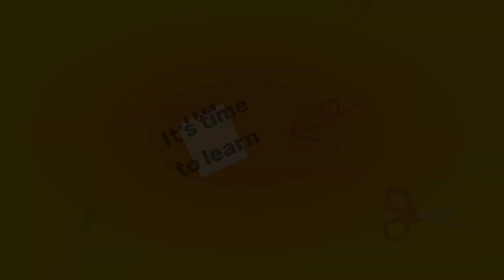Math Crossword 123-133 | TepaGameTv